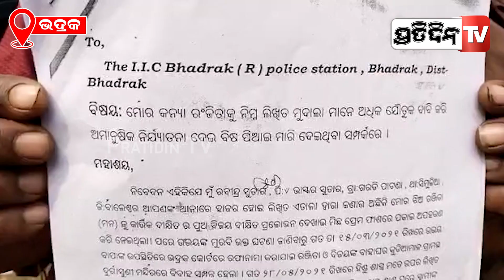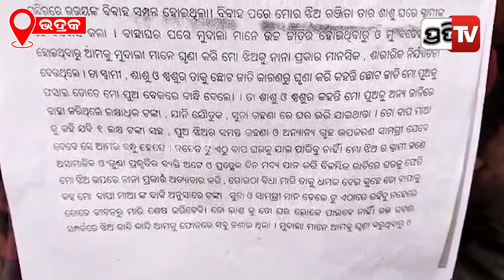ନୀଚ ଜାତି ବୋଲି ମୋ ଝିଅକୁ ଟାହି ଟାପରା କରୁଥିଲେ , ଝିଅକୁ ମାରିଦେଲେ ଖବର ଦେଲେନି l PratidinTv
ନୀଚ ଜାତି ବୋଲି ମୋ ଝିଅକୁ ଟାହି ଟାପରା କରୁଥିଲେ , ଝିଅକୁ ମାରିଦେଲେ ଖବର ଦେଲେନି l